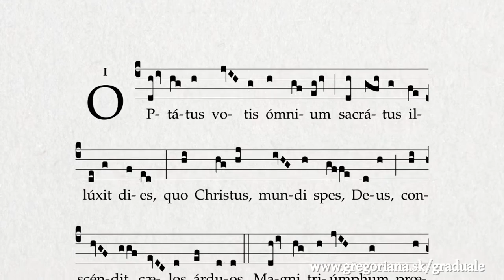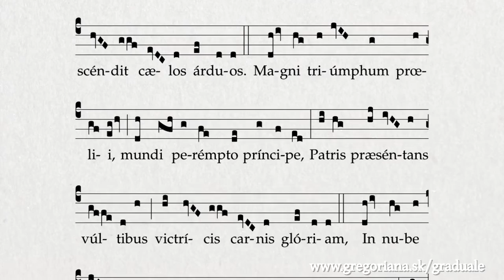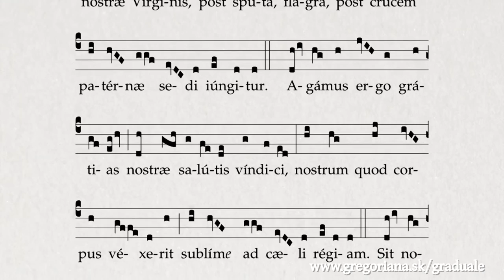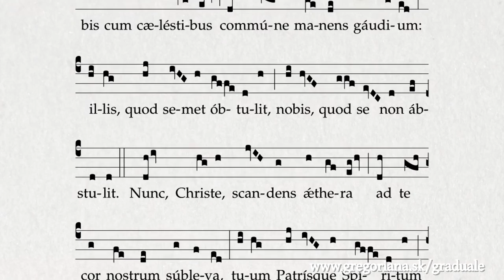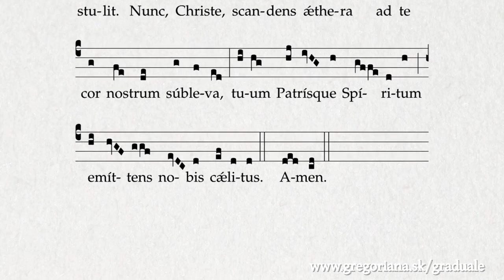Hymnus: Optatus votis omnium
This is a supplemental Chanel to to Chanel Graduale Project - see the description
The hymnus can be found in the Liber Hymnarius 1983, p. 94 (In sollemnitate Ascensionis - Ad Laudes Matutinas)